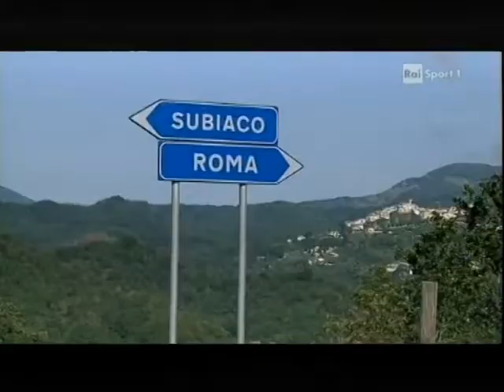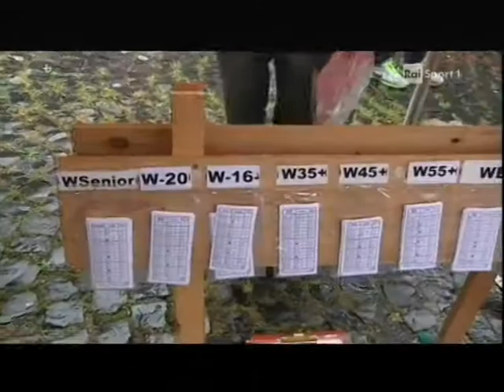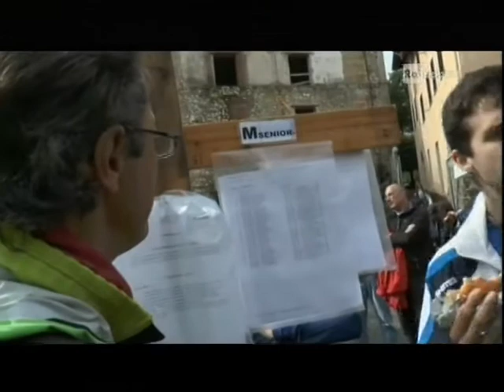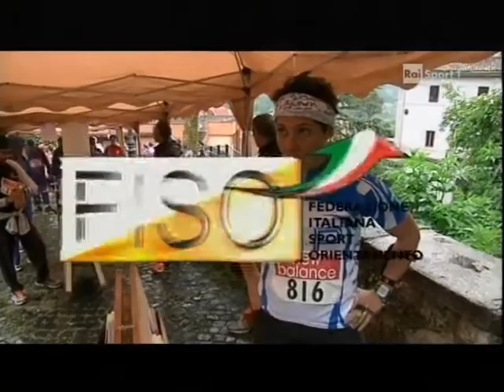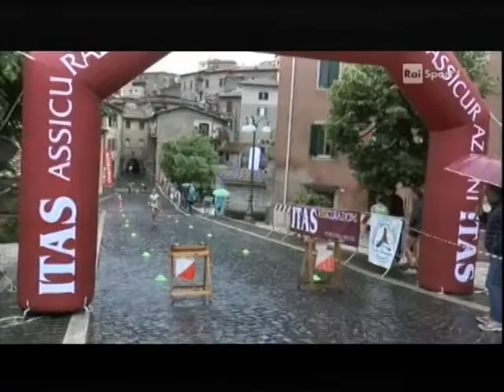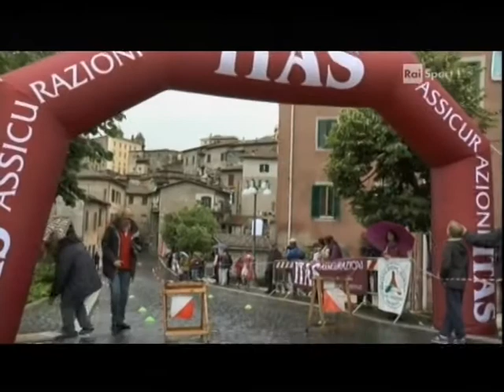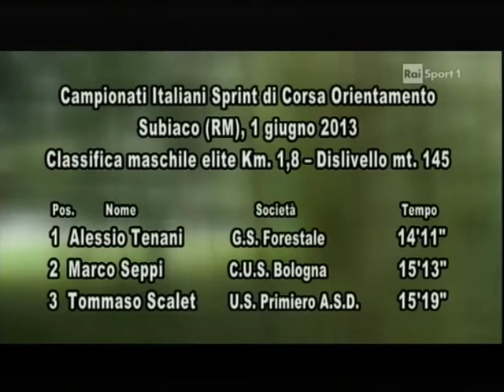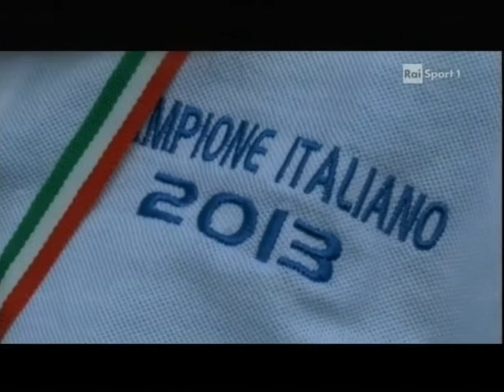Campionati Italiani Sprint Corsa Orientamento 2013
Subiaco (RM)